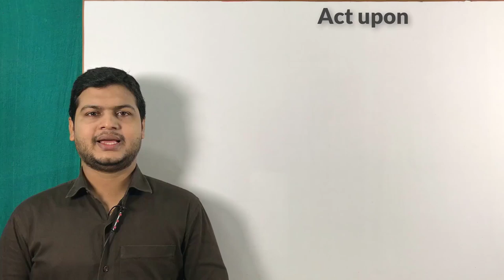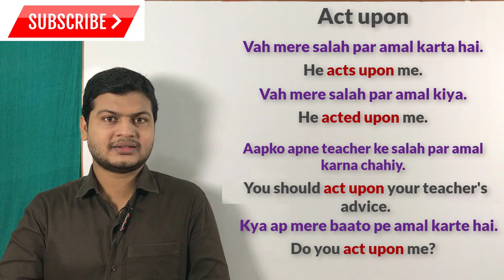Use of act upon | English बोलना कैसे सीखे | How to speak Fluent English | spoken English sir.